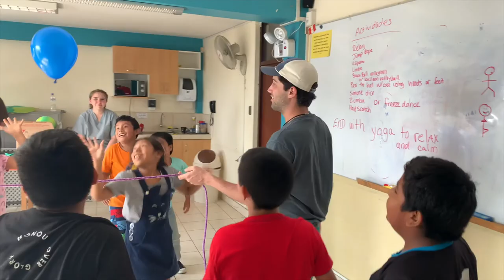Medical Service Organization at Baylor University Music Video Fall 2022